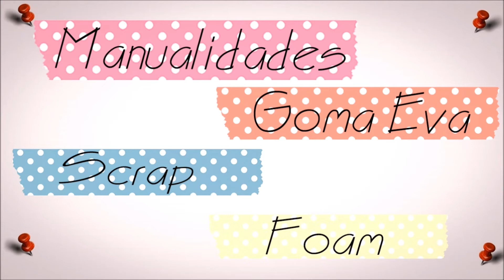Miniálbum para memory box parte 2 | Un nuevo abril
Con la colección de "Un nuevo abril" comenzamos a rellenar la parte interior de nuestra Memory box, con un primer mini álbum muy sencillo de hacer.

Un mundo que gira ¿Y si dejo de esconderme? Aprendiendo a vivir Latidos y un encuentro esperado Isemay El valor de una dama